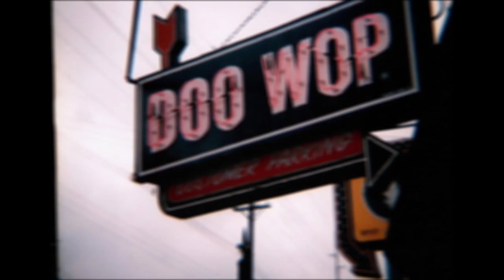LAWRENCE STONE & GROUP DON'T TOUCH ME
LAWRENCE STONE & GROUP, DON'T TOUCH ME, OBSCURE DOO WOP BALLAD, VOCAL GROUP HARMONY, DOO WOP MUSIC GENRE